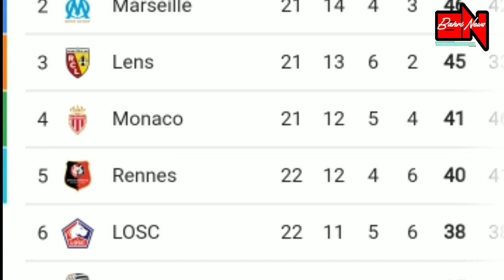Kemenangan PSG Menjadi Kebebasan Untuk Messi👏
Dalam Laga PSG vs Toulouse, Pelatih PSG Berkomentar.

Messi
Messi PSG
PSG vs Toulouse 2023
Heighlight PSG vs Toulouse
Messi Cetak Goal